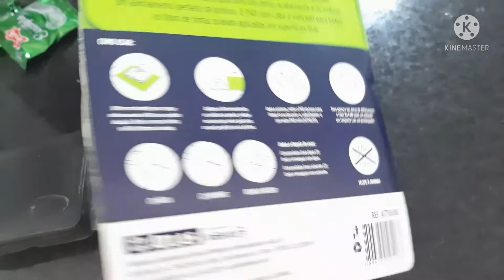COMO PINTAR QUINAS RAPIDO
OLÁ  ESSE VÍDEO É PARA INICIANTE , VC PODE NAVEGAR PELAS PLYLIST DO CANAL E CONQUISTAR O CONHECIMENTO.
E SE VC QUIZER AJUDAR O CANAL A CRECER ,
MAIS SOMENTE SE QUIZEREM , ESSE O E O PIX
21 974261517, E O MESMO NUMERO QUE EU AJUDO A RETIRAR SUAS DUVIDAS E DE GRAÇA , A AJUDA E SE VOCES QUIZEREM

E SE VCS QUIZEREM ME SIGA NO

KWAI :ELIASALCNTARA789